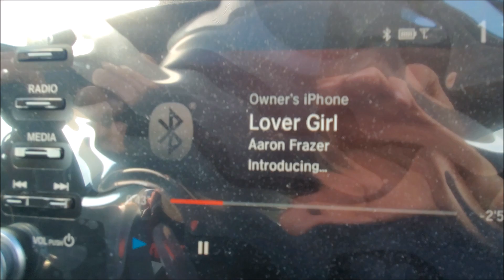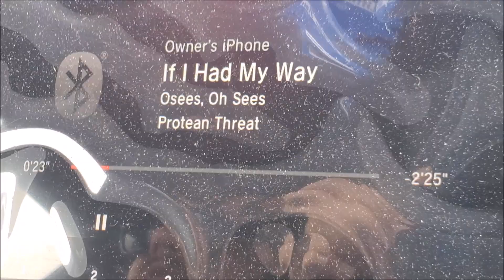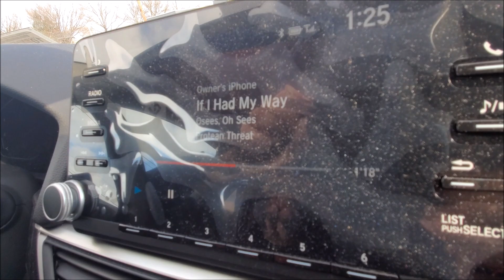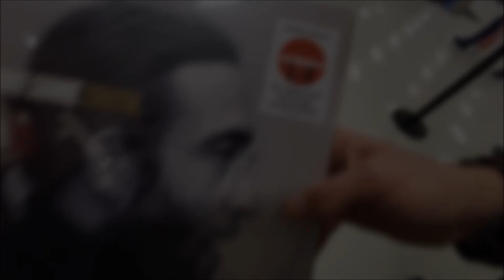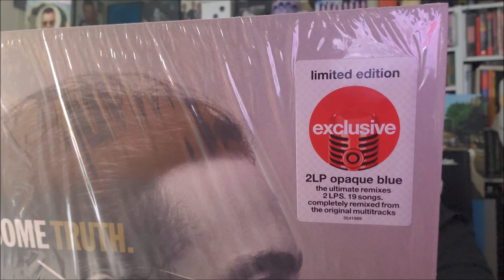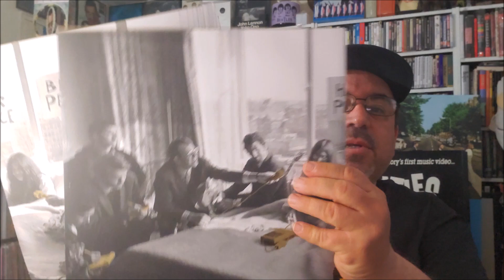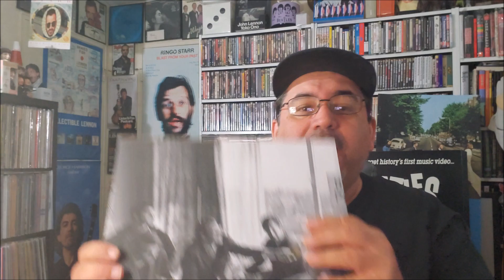Travelogue | Lennon GIMME SOME TRUTH Opaque Blue Vinyl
A day with my nephew, seeking out John Lennon on blue wax